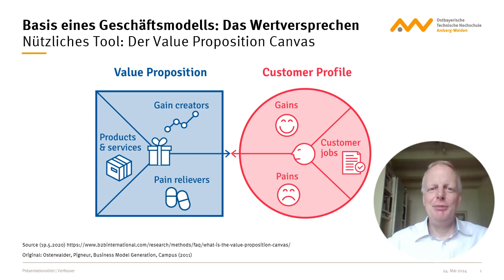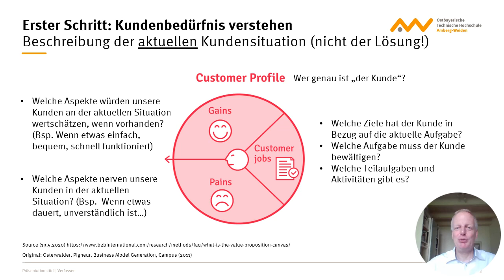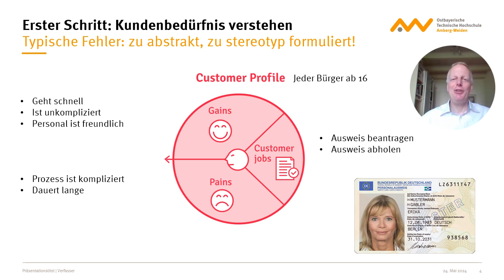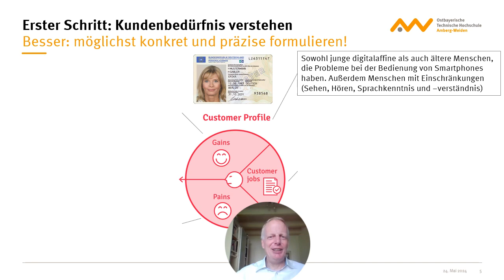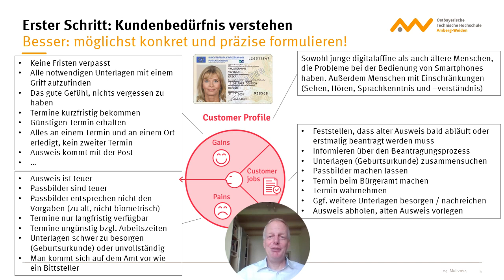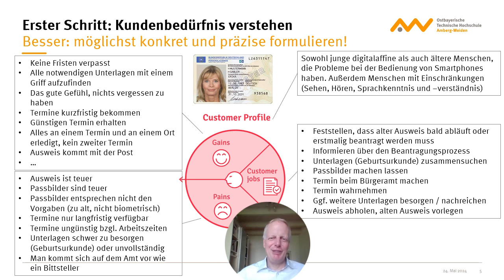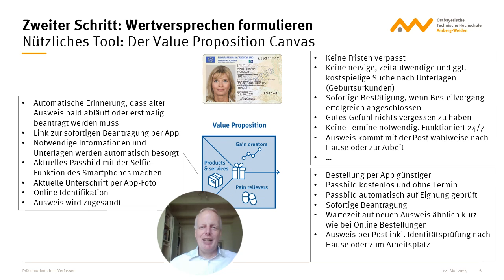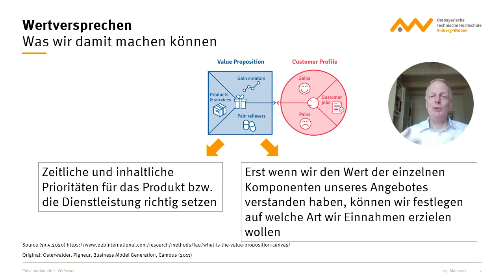Der Value Proposition Canvas als eine Grundlage der Geschäftsmodellentwicklung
Am praktischen Beispiel einer fiktiven App zur einfacheren Beantragung eines neuen Personalausweises wird erklärt, wie man den Value Proposition Canvas anwendet. Ziel ist es, den Wert von Funktionalitäten herauszufinden, um damit eine Grundlage für das Geschäftsmodell und die Bepreisung zu schaffen.